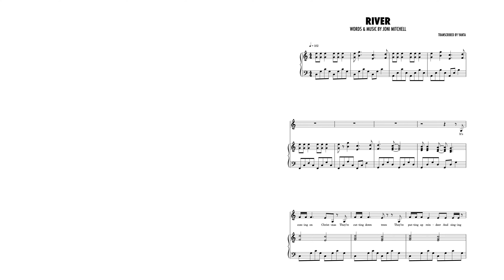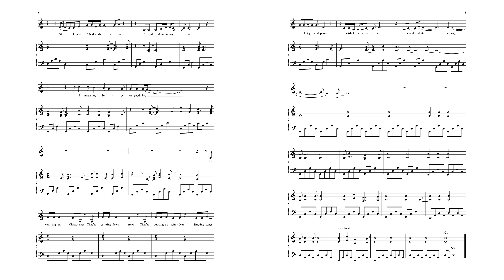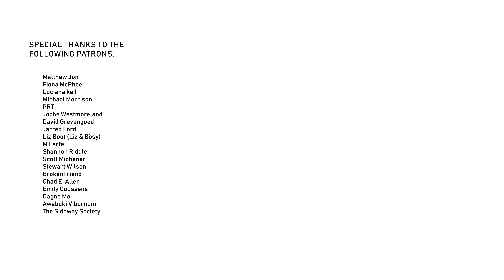River (instrumental cover + sheet music) - Joni Mitchell